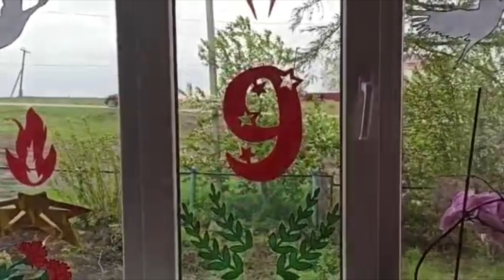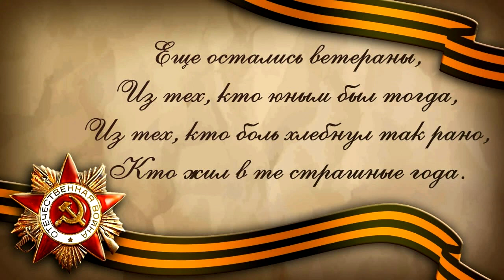"Моё детство-война".КвакинаЗинаидаАнтоновна Белоруссия Гродненская обл. Скидельский р-н д.Новая Руда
"Моё детство - война" – социальный проект по сохранению памяти о Великой Отечественной войне. Конкурсную работу предоставили участники: Косачева Яна Алексеевна, Калиниченко Юлия Юрьевна из Кемеровской области. Герой конкурсной работы - Квакина Зинаида Антоновна.